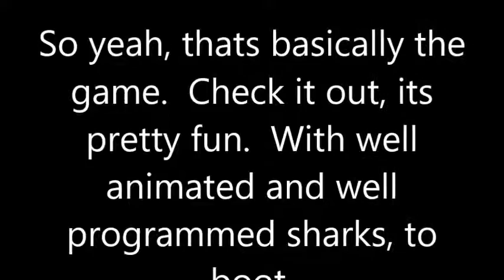Shark Attack Deathmatch 2: Survival Mode Shortplay (with captions)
Its like a mockbuster of Depth, but I think I like what I've played of this one more than what I've seen of the other one.

ALSO, I completely forgot to put in the scientific names for the tiger shark and the shortfin mako shark.  That's what I get for editing this so close to when I needed to go to work.  Anyway, the tiger shark is "Galeocerdo cuvier" and the shortfin mako is "Isurus oxyrinchus," which is also an RPG character name if I ever saw one.

You'll also notice that I purposefully go towards the sharks several times.  That's not to get a better shot at them, that is actually my instinct with sharks irl.  To get closer.  Because I have no fear when it comes to sharks to the point where it's borderline suicidal.  Geckos, however...